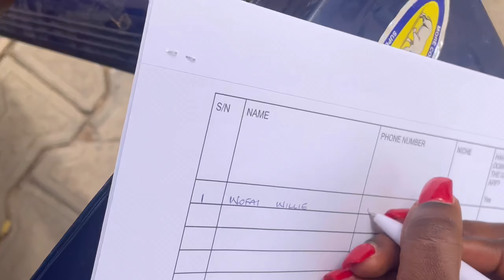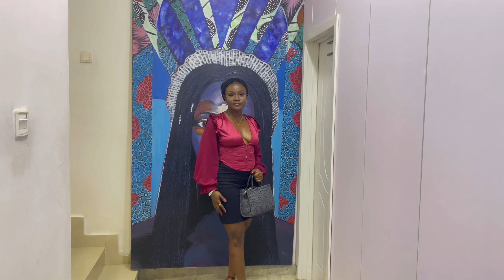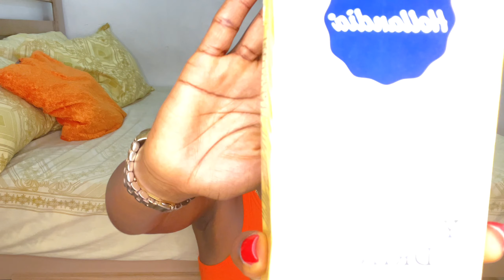AbujaLiving #19 | 17 MONTHS BROWS TOUCH UP + VIRAL BRAIDS + Creatives event + Groceries + Cook W Me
Hi my Loves! You're welcome to another fun filled episode of Abuja Living, I hope you enjoy this vlog.

MUSIC CREDITS

*Filmed by Wofai
*Edited by Wofai
*Filmed with; iPhone 12 Pro
📍ABUJA